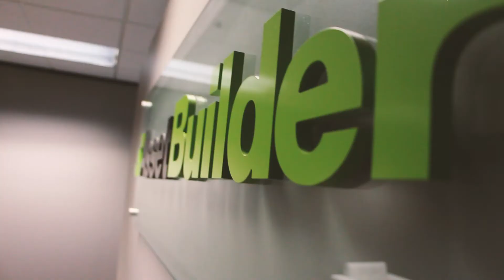Our Fiduciary Standard